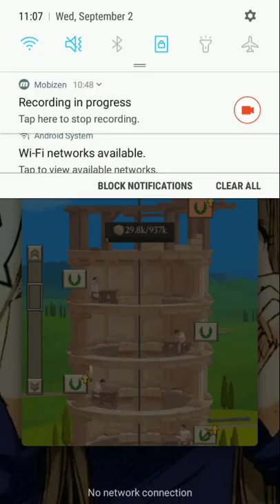September 2, 2020